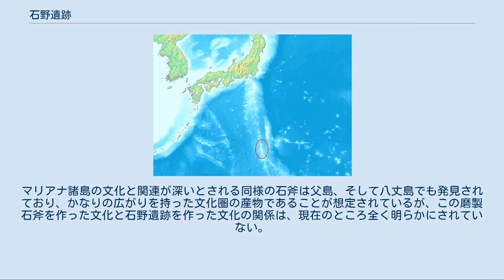石野遺跡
石野遺跡（いしのいせき）は、東京都小笠原村の北硫黄島にある、1世紀頃のものと推定される遺跡である。
 北硫黄島が所属する火山列島の位置 北硫黄島は東京の南約1000キロに広がる小笠原諸島に属する、三島で構成される火山列島の一番北側にある島である。
西方には沖縄本島などから構成される南西諸島があり、南方にはマリアナ諸島などが属するミクロネシアがある。
一方、東側は遠くハワイ諸島の北西にあるミッドウェー島まで島らしい島はない。
小笠原諸島は他の陸地から離れた場所に位置しており、これまで大陸や大きな島と地続きとなったことがない海洋島に分類されるが、小笠原諸島の有史以前の文化は、北の日本列島、西の沖縄諸島、南のミクロネシアのいずれかから伝えられたものと考えられている。
 北硫黄島は火山活動によって形成された火山島で、南北約3.5キロ、東西約2キロ、面積は5.57平方キロメートルの南北に長い楕円形をしている。
標高792メートルの榊ヶ峰を筆頭に島の中心部の南北に山が並び、海岸の多くは急峻な海食崖であり、島全体としても急峻な地形が多く平坦な場所は少ない。
その中で島の中心部から流れ出す沢が海に注ぐ場所には小規模ながら扇状地が見られ、緩斜面を形成している。
戦前に集落があった島東部の石野村や北西部の西村は、そのような扇状地部分に形成された。
 北硫黄島周辺の海では、北東部と西部を除き幅約100メートル程度の裾礁があり、特に石野村と西村付近の沿岸部は裾礁が発達している。
中でも旧石野村沿岸の裾礁には切れ目が存在し、大きな入江がない外洋の島であるため接岸が困難である北硫黄島の中では、波を遮る効果がある裾礁に囲まれ、しかも小船が通れる切れ目がある旧石野村は最も接岸が容易な場所であった。
石野遺跡は接岸が最も容易で扇状地の緩斜面がある、北硫黄島の中では最も居住に適していると考えられる石野村付近にある。
 1543年、スペイン船サン・ファン号は3つの島から構成される火山列島を発見した。
この時点で火山列島は無人島であったとされ、そのため石野遺跡は16世紀以前のものであると考えられている。
16世紀後半以降、火山列島はフィリピンからメキシコへ向かうスペインのガレオン船航路に近かったため、北硫黄島の目撃情報も散見される。
 1876年（明治9年）、日本政府は小笠原諸島の領有を諸外国に通知し認められた[† 1]。
その後内務省の所轄となった小笠原諸島に移住が再開された[† 2]。
1889年（明治22年）、田中栄三郎が硫黄島と北硫黄島に上陸し、北硫黄島は土地が肥沃で水も得られる等の報告をした。
田中の報告に触発された母島在住の石野平之丞は1896年（明治29年）に北硫黄島に上陸し、小笠原島庁の許可を得て1899年（明治32年）には北硫黄島に移住し開拓を開始した。
北硫黄島には東海岸に石野村、北西海岸に西村という二つの集落が形成され、最盛期には約200人の島民が居住し、主にサトウキビ栽培に従事していた。
当時の北硫黄島は石野村を中心としてサトウキビ畑が広がっていた。
 1920年（大正9年）、東京大学教授の中井猛之進らは、小笠原諸島とマリアナ諸島方面の植物調査に赴いた。
その際、北硫黄島の調査も試みたが、海が荒れたために上陸は出来なかった。
しかし北硫黄島駐在の警察官が、艀で北硫黄島で発見された磨製石斧を中井らに届けたとされる。
 北硫黄島出土とされる磨製石斧は3つ現存しており、「北硫黄島石野平之丞献」と書かれた墨書も遺されている。
言い伝えでは石斧は島内のサトウキビ畑の中から発見されたとされ、石野村付近のサトウキビ畑から発見された可能性が指摘されている。
 北硫黄島から出土した磨製石斧は、マリアナ諸島の磨製石斧との関連性が指摘されており、同様の石斧が父島の旧家で敲石として用いられていたことが1983年（昭和58年）に発見され、また八丈島からも同様の磨製石斧が発見されており、ともにマリアナ諸島との関連性が指摘されている。
 東京都教育委員会では、1972年（昭和47年）に東京都遺跡地図を作成する中で小笠原諸島の遺跡についても調査を行った。
この中で父島の大根山遺跡から打製石斧などの石器類、そして母島からも骨角器と貝製品を採取し、有史以前、小笠原諸島に人が居住していたことが明らかとなった。
その後1984年、1985年（昭和59、60年）と、国際基督教大学考古学研究室の手によって父島、母島の調査が行われ、母島から中世の頃の可能性がある素焼きの土器が発掘さ...